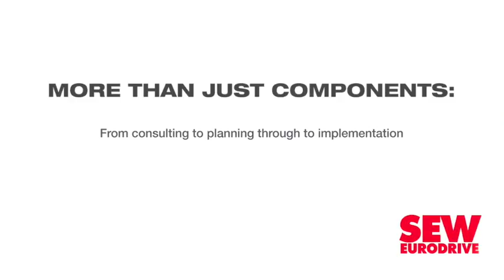Public Enterprises Minister Pravin Gordhan on the way forward for Eskom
Financially stressed electricity producer Eskom expressed confidence on Monday that it would be able raise the R72-billion it required for the 2019 financial year, despite having received a qualified audit opinion for the 2018 financial year, reporting a R2.3-billion loss, warning of yet more financial difficulties ahead and acknowledging that its current business model is no longer sustainable.